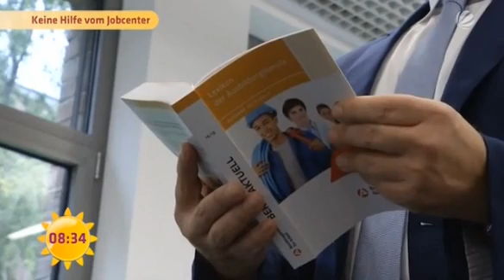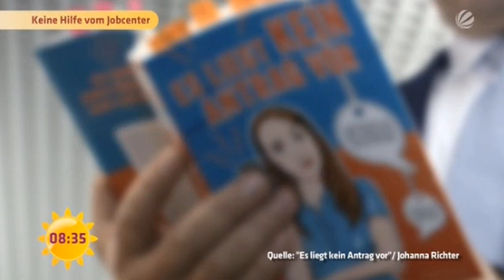Enttäuscht vom Jobcenter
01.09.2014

Köchin Johanna Richter hat ein Buch über ihre Erfahrungen mit dem Arbeitsamt geschrieben, Erfahrungen, die viele nachempfinden können: Sie fühlte sich schlecht bis gar nicht beraten und auf sich selbst gestellt.

Buch:
Es liegt kein Antrag vor